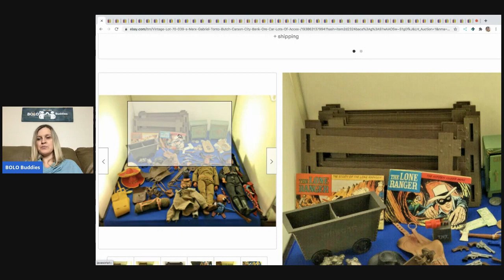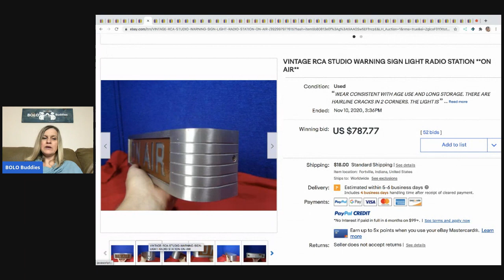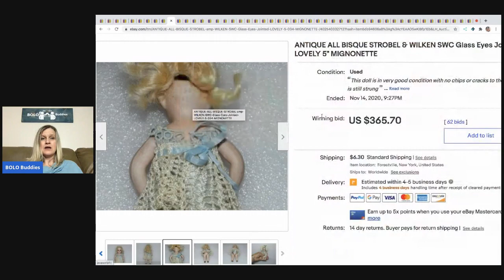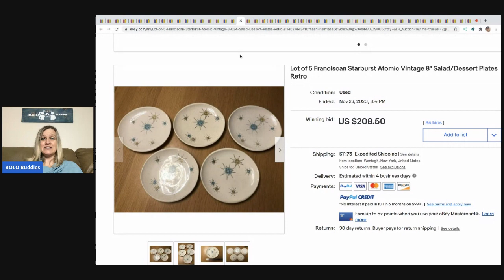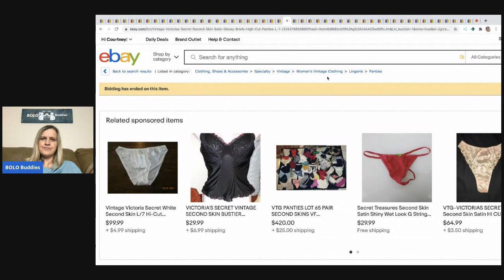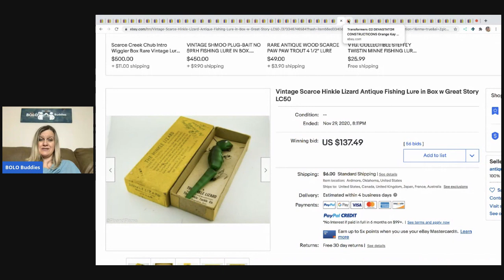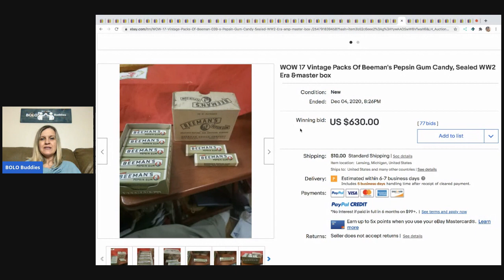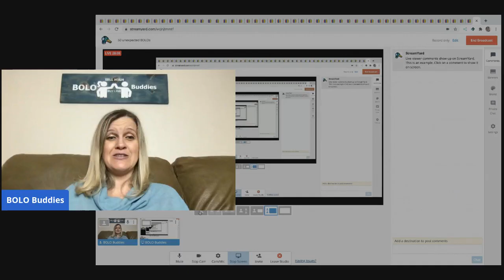50 Unexpected Big Money BOLO items that Sold on ebay